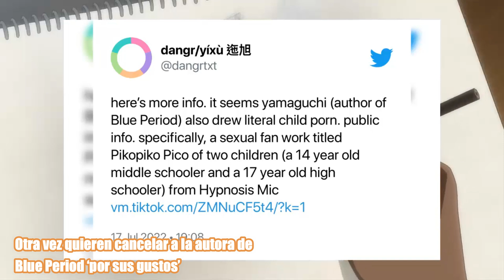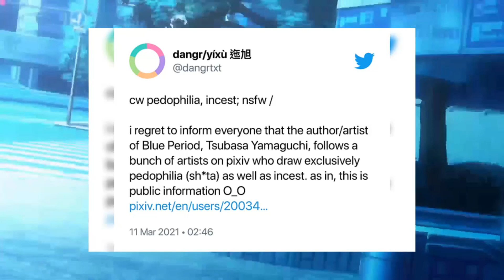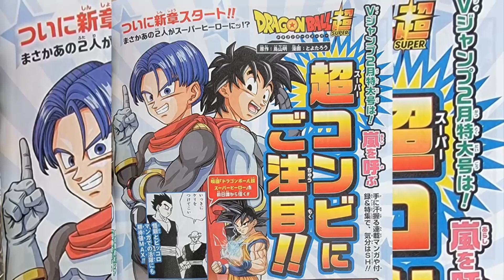Cancelan a la autora de Blue Period por esto, Mujeres odian a Himeno de Chainsaw Man por esto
Noticias de intenta cancelar a la autora de Blue Period, japonesas odian a Himeno de Chainsaw man, sacaran una cerveza tsundere, recomienda no ver evangelion deprimido, Goten y Trunks serán protagonistas y mas ...

00:00 COMIENZO
00:06 INTRO
00:18 NUEVAS TEMPORADAS, OVAS O PELICULAS
01:10 NUEVOS ANIMES
03:15 TITULAR 1
04:52 NOTICIAS CURIOSAS Y POLEMICAS
07:29 JUEGOS ANIME
08:29 MANGAS Y/O NOVELAS
09:12 TITULAR 2
10:19 OTROS
10:44 FINAL

Sono Bisque Doll tendrá una exhibición y más noticias en marzo
Mushoku Tensei: Jobless Reincarnation tendrá más noticias en diciembre
NUEVOS ANIMES
Las novelas ligeras Boushoku no Berserk tendrán un anime
El yaoi Ten Count será una película de anime en 2023
La VTuber Kizuna AI tendrá su propio anime en 2023
TITULAR 1
Otra vez quieren cancelar a la autora de Blue Period ‘por sus gustos’
Repartidor taiwanes se disfraza como Denji de Chainsaw Man y se vuelve viral
Especialista recomienda no mirar Evangelion estando deprimido
Las chicas tsundere inspiran su propia marca de cervezas
JUEGOS ANIME
Quantamancy The Purgatory es anunciado para consolas y PC
El videojuego RWBY: Arrowfell revela su fecha de lanzamiento
El manga de Dragon Ball Super anuncia su regreso con un nuevo arco protagonizado por Trunks y Goten
EL GOTEI 13 ORIGINAL ES REVELADO
TITULAR 2
Chainsaw Man: Himeno es la más odiada por las mujeres en Japón
OTROS
Tomomi Mineuchi, la voz de Ilulu, anunció su retiro de la actuación de voz